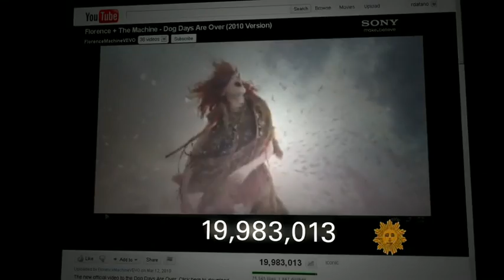Introducing Florence and the Machine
Florence and the Machine rocketed to stardom with songs like